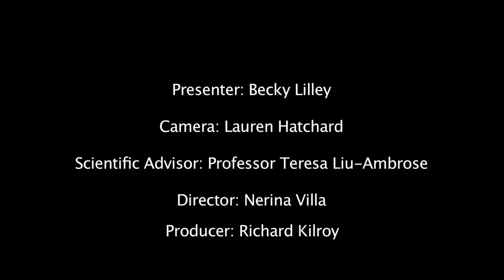Dance, Yoga and Mindfulness Film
Find out how yoga and mindfulness can affect your brain. Part of the Average Human project funded by the Wellcome Trust.